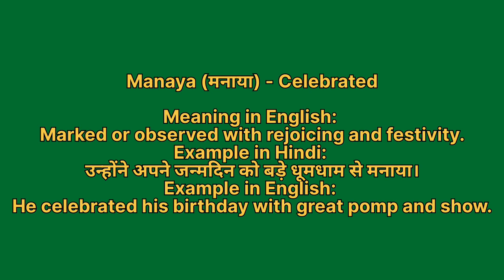Manaya ko english mein kya kahate hain | मनाया को इंग्लिश में क्या कहते हैं | Manaya ki spelling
Manaya ko English me kya kahate hain
Manaya को इंग्लिश में क्या कहते है

मनाया को इंग्लिश में celebrated कहते हैं
Manaya ko English mein celebrated kahate hain